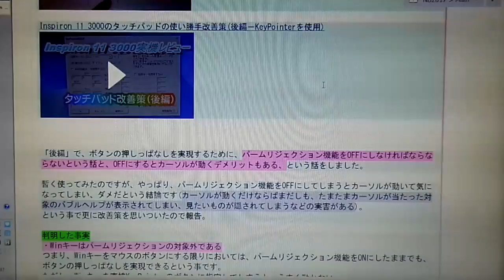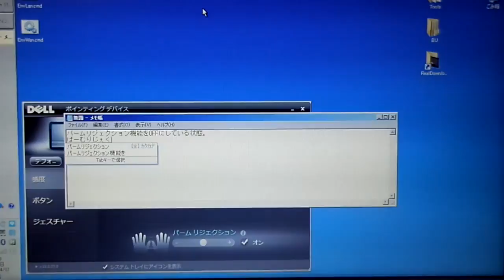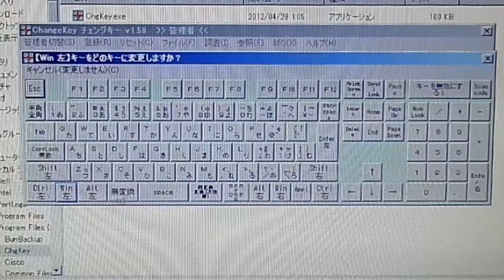Inspiron 11 3000のタッチパッドの使い勝手改善策(さらなる改善)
の続き。さらなる改善策。

「パームリジェクション」をOFFにしてしまうと、やはり不便なので、「パームリジェクション」をONにしたままでキーの押しっぱなしを実現するにはどうすればよいのか、という話をしています。

【要点】
・ChgKeyで「Winキー」を「無変換」にする
・KeyPointerで「無変換」を左クリックに割り当てる
・タッチパッドの設定で、「パームリジェクション」をONにする
これで実現できます。
ただし、これはあくまで左クリックだけの話で、右クリックまでは実現できないのであしからず。

実際にレビューしているブツはこれです 11 3000 シリーズ 価格.com限定 エントリー・プラス Pentium N3710・128GB SSD搭載モデル)